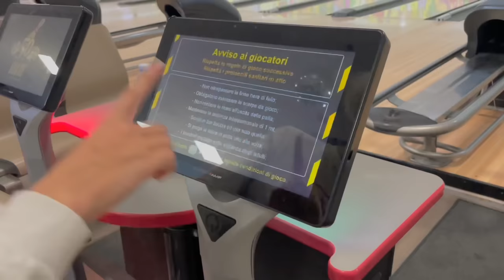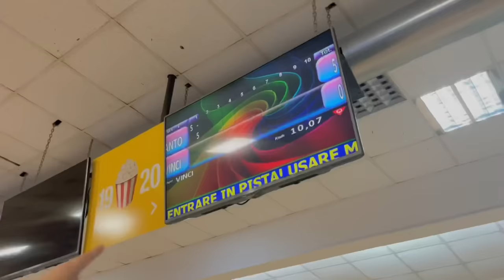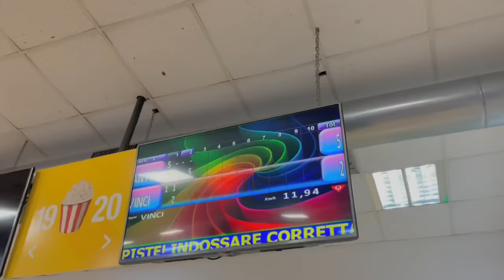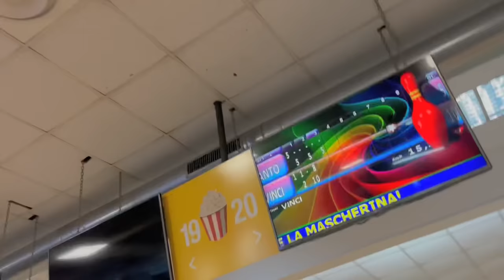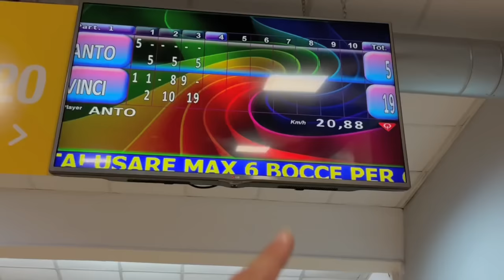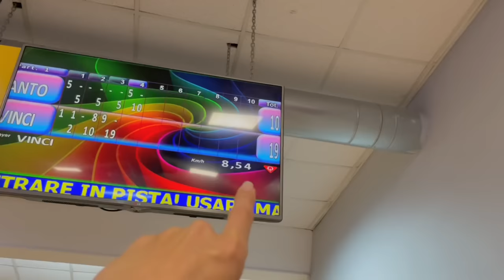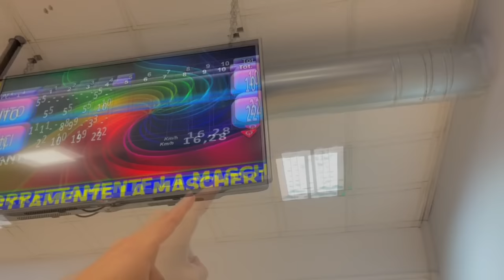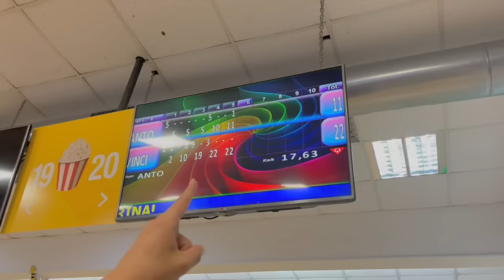LA PALLA DEL BOWLING È CADUTA SUL PIEDE DI ANTO E SI È ROTTO IL PIEDE!! *poverino*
Siamo andati al bowling per divertirci e abbiamo fatto una sfida! Chi vincerà? Anto oppure Vinci? Durante la sfida purtroppo è successo qualcosa di brutto…😭